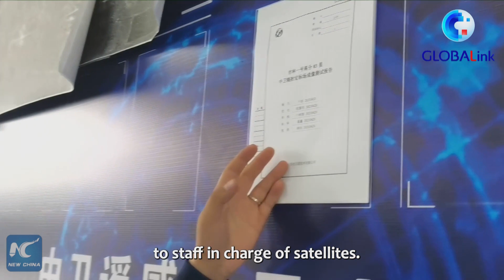GLOBALink | How satellites are calibrated in China's Gobi Desert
A satellite calibration field at the vast Gobi desert in Zhongwei City, northwest China's Ningxia helps monitor and correct the trail of satellites.